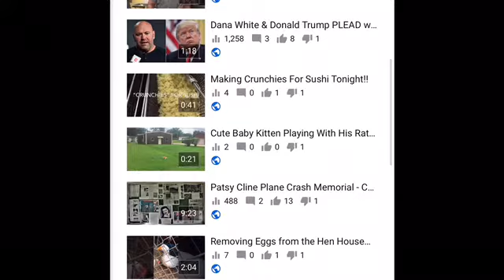HATERS MAKE ME FAMOUS